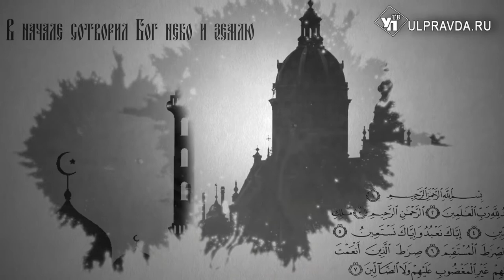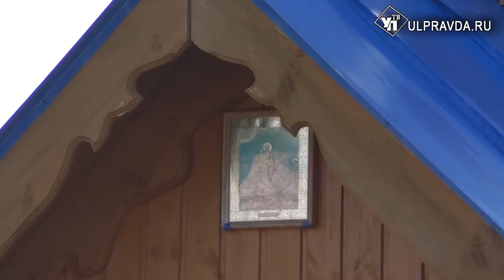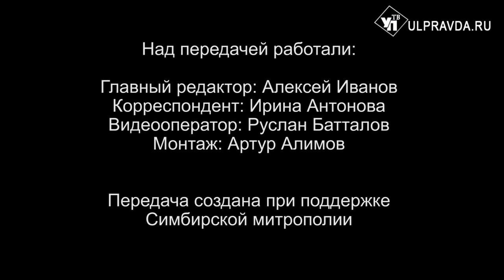Вопросы о религии. Что должно быть на рождественском столе у ульяновцев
Сегодня мы покажем повтор «Беседы с архипастырем», где митрополит Симбирский и Новоспасский Лонгин рассказывает о духовной музыке. Также в рубрике «Батюшка отвечает» вы узнаете, каким должен быть рождественский стол. И предлагаем посмотреть в «Святынях земли Симбирской» о Михайловском женском монастыре.